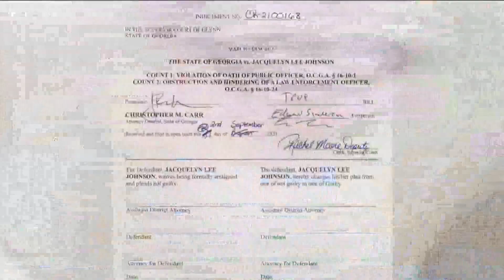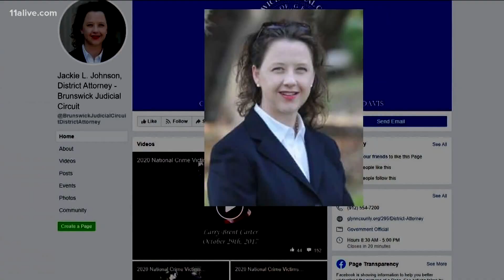Former DA facing indictments related to Ahmaud Arbery case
Johnson initially didn't file charges in the case and later recused herself from it.